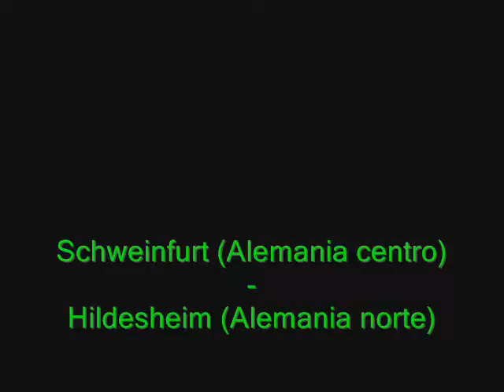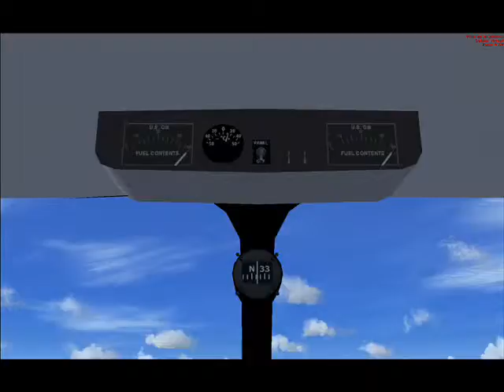Britten Norman Trislander.wmv